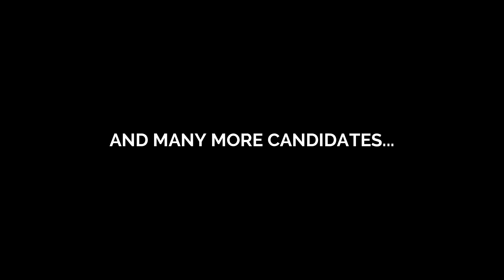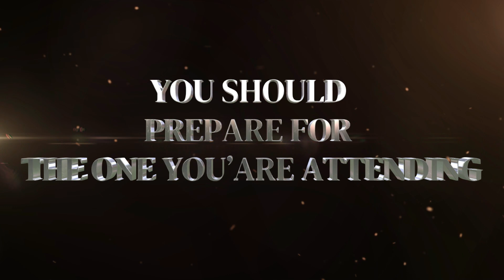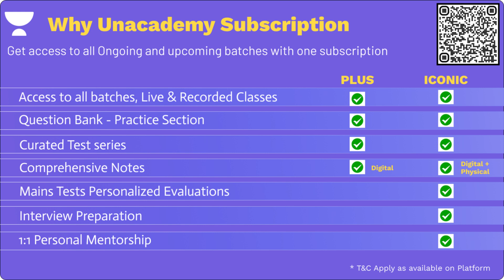UP Judiciary 2022 | Mock Interview | Prince | Selected Candidate | Linking Laws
Join us for an insightful journey into the UP Judiciary preparation as we conduct a Mock Interview with Selected Candidate Prince. Gain valuable insights into her strategy, tips, and expertise to excel in this prestigious exam. Don't miss this opportunity to boost your UP Judiciary preparation!

➤ Call Tansukh Paliwal's team on 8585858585 and take your Judiciary exam preparations to the next level.

You can enroll to Unacademy Subscription and get the following benefits:
1. Learn from your favourite teacher
2. Dedicated DOUBT sessions
3. One Subscription, Unlimited Access to Live Online Classes and Videos
4. Real-time interaction with best-in-class teachers
5. You can ask doubts in live online classes
6. Limited students in each Class
7. Download the videos & watch them offline
Feel free to spread the word – share the videos with your friends and classmates.